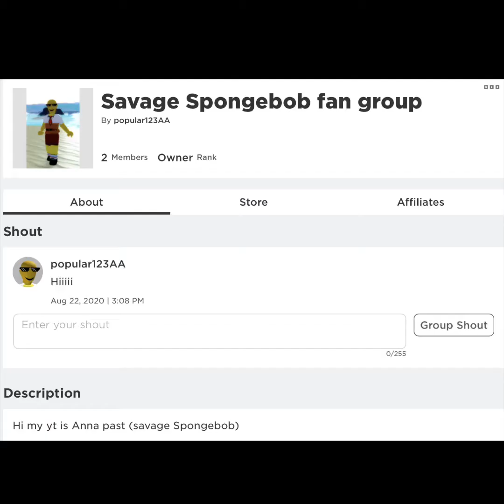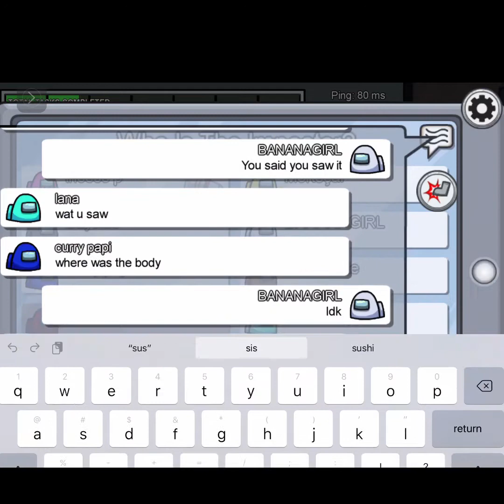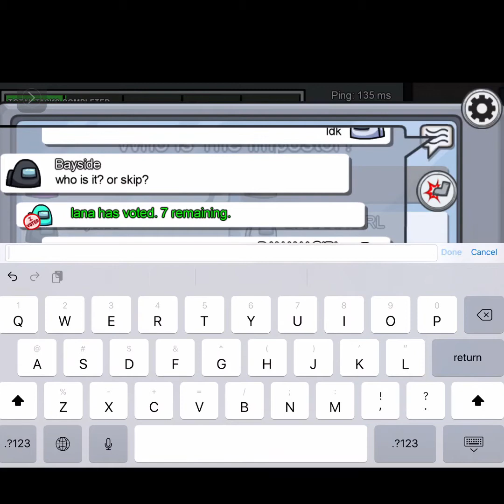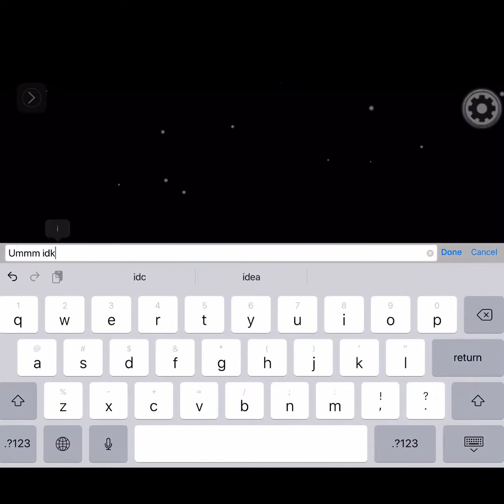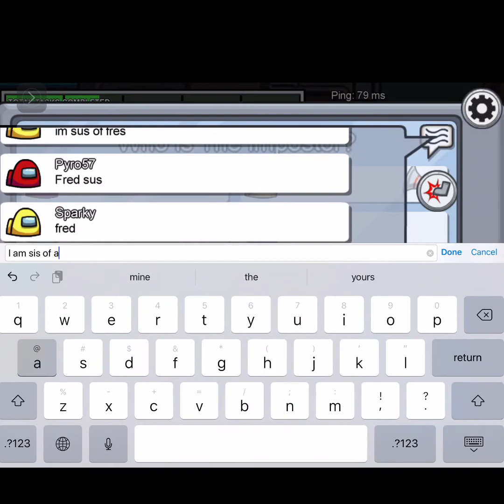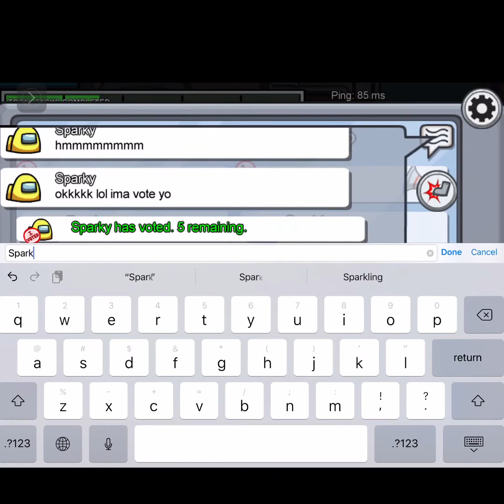Among Us!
Hi guys I hope you have a good weekend